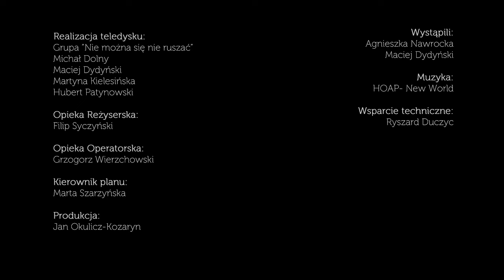HOAP - New World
Teledysk do piosenki “New World” zespołu HOAP, który wygrał konkurs na platformie muzycznej NuPlays.pl. Wideo zostało zrealizowane przez niezależną ekipę twórców wyselekcjonowaną przez serwis TLUMTLUM i powstało w zaledwie cztery dni w trakcie Audiowizje Festival (21-24 października 2014 roku).

Grasz w zespole? Zapraszamy do

O HOAP:
“Kiedy w czerwcu 2013 w internecie pojawiła się EP, której sam tytuł budził u słuchaczy nieodpartą (i nieoczywistą) n a d z i e j ę co do jej zawartości, można było usłyszeć o nich po raz pierwszy.

Hoap to czterosobowa grupa muzyczna działająca w Warszawie (52°N, 21°E), choć równie świetnie odnajdująca się w alternatywnych klimatach wyspiarskich oraz pośród przestrzennych pejzaży Skandynawii.

Charakterystyczne dla ich twórczości są melodyjne kompozycje ubrane w szykowną estetykę noise (w obcisłym gitarowym trenczu i z powiewnym wokalem). 16 marca 2014 roku ukazała się eii druga EPka HOAP, w której zespół pokazał swoje bardziej rockowe oblicze…”

Uczestnicy - uformowana na warsztatach grupa “Nie można się nie ruszać”

Prowadzący:
Filip Syczyński - opieka reżyserska
Grzegorz Wierzchowski - opieka operatorska
Jan Okulicz-Kozaryn - producent
Marta Szarzyńska - kierownik planu
Agnieszka Nawrocka - aktorka

Wsparcie techniczne - Ryszard Duczyc

Partnerzy:
Bemowo.fm, IronMedia, Tofifest, Musick Magazine,